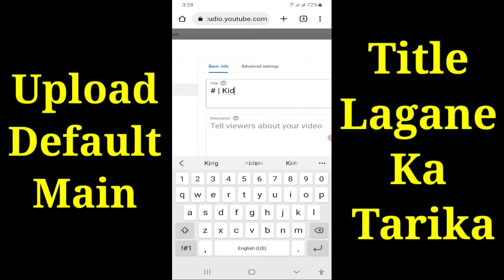Upload Default Main Title Lagane Ka Tarika | How to Write Title in Upload Default Section? (Easy)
Learn Upload Default Main Title Lagane Ka Tarika | How to Write Title in Upload Default Section? (Easy)

How to write Title in Upload Default Section in YouTube Studio?

How to write Title in Upload Default Section in YouTube Studio in 2022.

How to write Title in Upload Default Section in YouTube Studio in Urdu.

How to write Title in Upload Default Section in YouTube Studio in Hindi.

How to write Title in Upload Default Section in YouTube Studio in Urdu and Hindi 2022